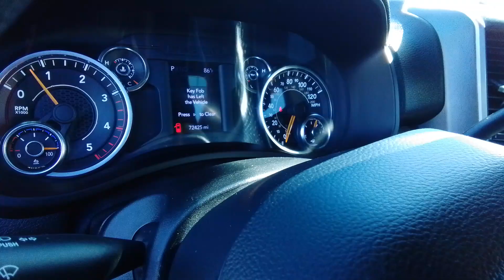2021 Ram 3500 Spokane, Spokane Valley, Post Falls, Deer Park, Airway Heights, WA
Bright White Clearcoat Used 2021 Ram 3500 Big Horn available in Spokane, Washington at Dishman Dodge Ram Chrysler Jeep. Servicing the Spokane Valley, Post Falls, Deer Park, Airway Heights, WA area.

Thank you for choosing Dishman! This Bright White Clearcoat 2021 Ram 3500 Big Horn is a great choice!No Accidents! One Owner!  h4 class=vc_build_package_nameQuick Order Package 2HZ Big Horn/h4ul  class=vc_build_package_item_list/ulh4 class=vc_build_package_nameDual Rear Wheels ($1495 value)/h4ul  class=vc_build_package_item_listli6000# Front Axle with Hub Extension/lili11.50 Dual Wheels Rear Axle/liliTire Pressure Monitoring Delete/liliClearance Lamps/liliBox and Rear Fender Clearance Lamps/liliRear Wheelhouse Liners/liliLT235/80R17E BSW AS Tires/lili17 X 6.0 Steel Chrome Clad Wheels/lili17 Steel Spare Wheel/liliBright Wheel Skins/lili14000 lbs GVWR/li/ulh4 class=vc_build_feature_nameComfort/h4ul class=vc_build_feature_item_listli Cloth upholstery is comfortable in all seasons./lili Driver seat with 4-way directional controls/lili Front passenger seat with 4-way directional controls/li/ulh4 class=vc_build_feature_nameIn-car Entertainment/h4ul class=vc_build_feature_item_listli 5 inch primary LCD display/li/ulh4 class=vc_build_feature_nameTechnology and Telematics/h4ul class=vc_build_feature_item_listli Wireless connectivity - Strike the cord. Wireless technology makes it easy to place calls without having to fumble with your phone. It integrates your device with the system inside your vehicle for hands-free access. Keep connected and keep your hands on the wheel with wireless connectivity./li/ul All prices plus tax lic and $200 negotiable doc fee.
3.73 Axle Ratio|GVWR: 11,400 lbs|50 State Emissions|Part-Time Four-Wheel Drive|Electronic Transfer Case|730CCA Maintenance-Free Battery w/Run Down Protection|180 Amp Alternator|Electronically controlled throttle|Tip start|Trailer Wiring Harness|4460# Maximum Payload|HD Shock Absorbers|Front Anti-Roll Bar|Hydraulic Power-Assist Steering|32 Gal. Fuel Tank|Single Stainless Steel Exhaust|Auto Locking Hubs|Multi-Link Front Suspension w/Coil Springs|Solid Axle Rear Suspension w/Leaf Springs|4-Wheel Disc Brakes w/4-Wheel ABS, Front And Rear Vented Discs, Brake Assist and Hill Hold Control|Mechanical Limited Slip Differential|Tires: LT275/70R18E BSW AS|Regular Box Style|Center Hub|Steel Spare Wheel|Full-Size Spare Tire Stored Underbody w/Crankdown|Clearcoat Paint|Chrome Front Bumper w/2 Tow Hooks|Chrome Rear Step Bumper|Front bumper sight shields|Black Side Windows Trim and Black Front Windshield Trim|Body-Colored Door Handles|Manual Extendable Trailer Style Mirrors|Fixed Rear Window|Deep Tinted Glass|Galvanized Steel/Aluminum Panels|Black Grille w/Chrome Surround|Tailgate Rear Cargo Access|Auto On/Off Aero-Composite Halogen Daytime Running Headlamps w/Delay-Off|Cargo Lamp w/High Mount Stop Light|Perimeter/Approach Lights|Laminated Glass|Streaming Audio|Integrated Roof Antenna|6 Speakers|GPS Antenna Input|Active Noise Control System|1 LCD Monitor In The Front|Driver Seat|Manual Adjust 4-Way Driver Seat|Passenger Seat|Manual Adjust 4-Way Front Passenger Seat|Front Facing Cloth Rear Seat|Manual tilt steering column|Rear Cupholder|Compass|Proximity Key For Push Button Start Only|Valet Function|Cruise Control w/Steering Wheel Controls|HVAC -inc: Underseat Ducts and Console Ducts|Glove Box|Full Cloth Headliner|Urethane Gear Shifter Material|Interior Trim -inc: Metal-Look Instrument Panel Insert, Metal-Look Door Panel Insert and Chrome/Metal-Look Interior Accents|Vinyl Door Trim Insert|Day-Night Rearview Mirror|2 12V DC Power Outlets|Mini Overhead Console and 2 12V DC Power Outlets|Front Map Lights|Fade-To-Off Interior Lighting|Pickup Cargo Box Lights|Center Stack Storage Drawer|Dashboard Storage, Driver / Passenger And Rear Door Bins and 2nd Row Underseat Storage|Delayed Accessory Power|Driver Information Center|Outside Temp Gauge|Analog Appearance|Redundant Digital Speedometer|Selectable Tire Fill Alert|Seats w/Cloth Back Material|Armrests w/Storage and Rear Center Armrest|Front Armrest w/Cupholders|4 way front headrests|2 Way Rear Headrest Seat|Sentry Key Immobilizer|Side Impact Beams|Dual Stage Driver And Passenger Seat-Mounted Side Airbags|Dual Stage Driver And Passenger Front Airbags|Airbag Occupancy Sensor|Curtain 1st And 2nd Row Airbags|Rear child safety locks|Outboard Front Lap And Shoulder Safety Belts -inc: Rear Center 3 Point, Height Adjusters and Pretensioners